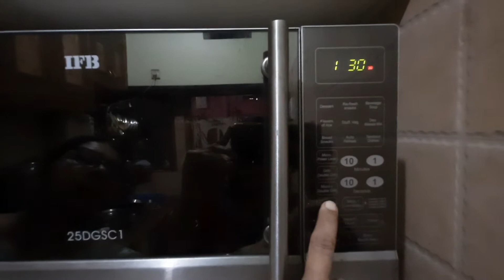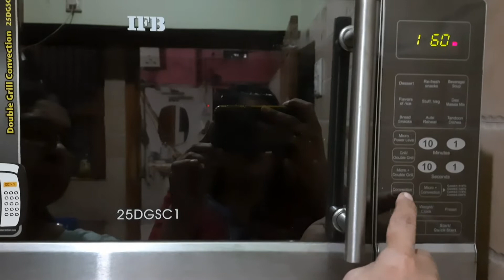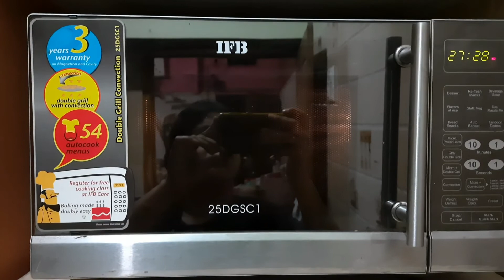how to operate Microwave on convection mode || IFB microwave 25DGSC1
How to operate Microwave on convection mode
IFB microwave
25DGSC1
कन्वेक्शन मोड पर IFB  माइक्रोवेव का इस्तेमाल कैसे करे
convection mode per IFB microwave ka use kaise kre
Baking items
Dishes